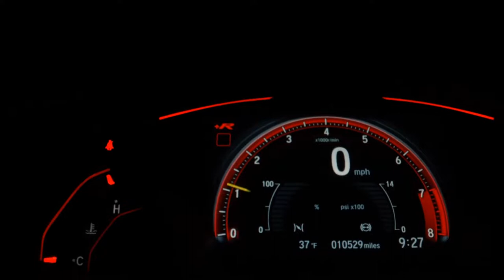CHEVROLET CRUZE - 2014 - Ribeirão Preto/SP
Chevrolet Cruze 1.8 LT Hatch Automático 2014 ta co 90 Mil km
Completo Automático, Flex, Impecável
Carro muito novo e conservado. Vale a pena conferir! Aceitamos seu carro ou moto na troca!
Melhor avaliação garantida Veículo se encontra na Av. 13 de Maio 1121, Ribeirão Preto/SP

Dados do Veículo
Veículo: CHEVROLET / CRUZE 1.8 LT 16V
Ano: 2013/2014
Combustível: FLEX
Portas: 4 PORTAS
Câmbio: Automático
Cor: PRETA
KM: 90.000

✅ Air Bag
✅ Alarme
✅ Ar Condicionado
✅ Capota Marítima
✅ Computador de Bordo
✅ Direção Hidráulica
✅ Encosto de Cabeça Traseiro
✅ Freio ABS
✅ GPS
✅ Retrovisores Elétricos
✅ Travas Elétricas
✅ Vidros Elétricos
✅ Volante com Regulagem de Altura
✅ Piloto Automático
✅ Bluetooth
✅ Air Bag de Cortina
✅ Porta Copos
✅ Ar Digital